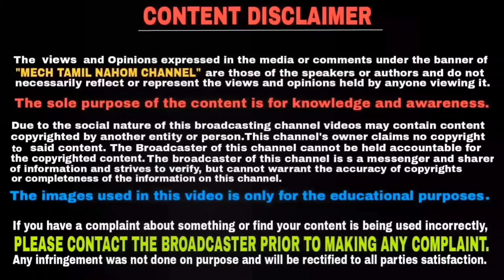YAMAHA-வின் அதிரடி தள்ளுபடி இந்த வாய்ப்பை தவறவிடாதீர்கள்‌ | Mech Tamil Nahom